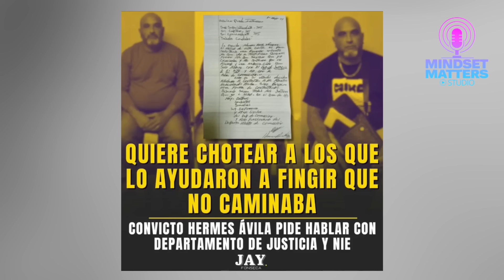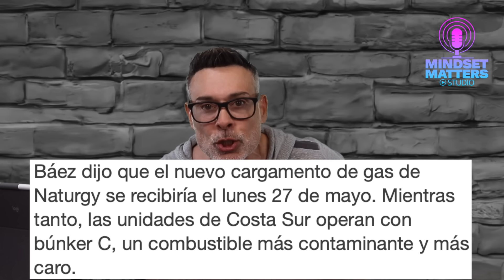Puerto Rico Pagará La Luz 3 Veces Más Cara... Entérate Por Que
A raíz de la noticia de que miles de puertorriqueños han sufrido apagones, esta semana, Iván Báez, portavoz de Genera PR, está pasando la culpa como papa caliente y dando miles de excusas del porque pasó dicho evento. Al final los puertorriqueños tendrán que pagar la luz tres veces más cara por la ineficiencia de Genera PR . Además, Hermes Ávila Vázquez escribió una carta en la que alega que un sinnúmero de personas sabían que estaba fingiendo para liberarlo y que el esta dispuesto a "chotearlos"... ¿Qué rayos pasa en mi país?